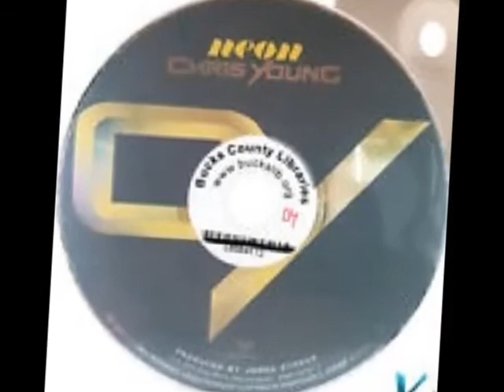Chris Young -- Neon